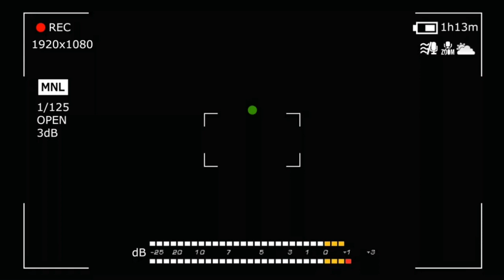DENOV MOSHINA BOZORI LACETTI NARXLARI 2021 | ДЕНОВ МОШИНА БОЗОРИ ЛАСЕТТИ НАРХЛАРИ 2021